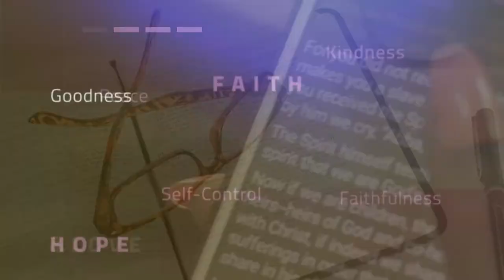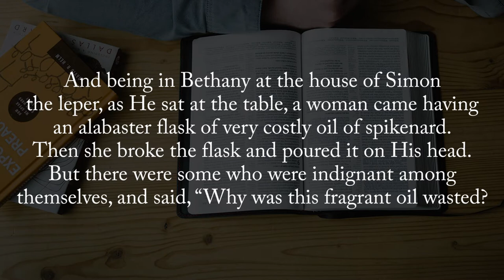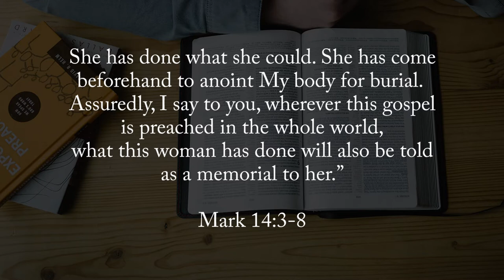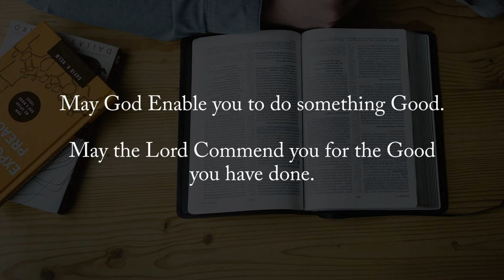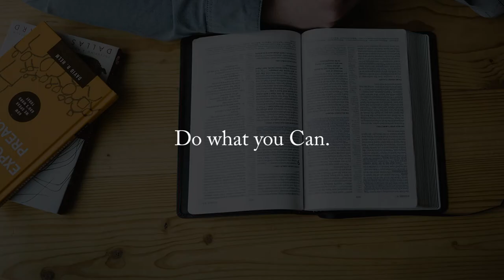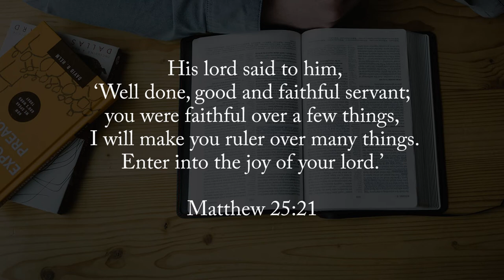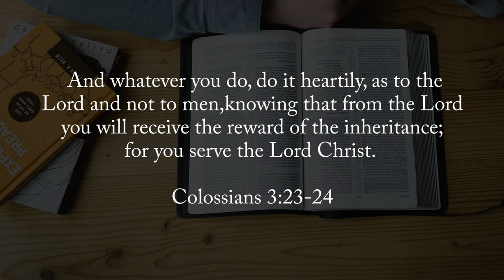Honor God Every Day. (Woman who anointed Jesus feet) || Finding God Ep 24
In this episode, Rev. Eridad Milton Shissa encourages "To Do What We Can, as long as we are still alive." In his encouragement, we speak about the Testimony of the woman who anointed Jesus' feet. In the story, we see the woman honoring Jesus, because she was able to. She was doing what she can for Jesus.

So as we live, may we be able to do what we can to honor God every day of our lives.